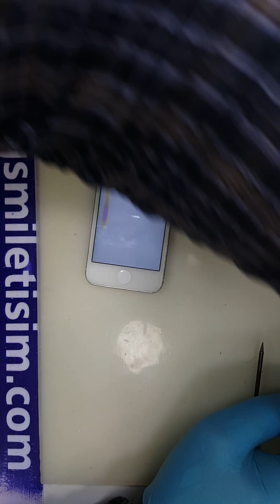iPhone 5 Ekran Değişimi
iPhone 5 ekran değişimi fiyatı 100 TL'dir. Teknik servisimizde kullanılmakta olan ekranlarımız %100 orjinal ve seri numaralıdır. Kesinlikle full tek parça yani iç ekran + ön cam + dokunmatik + panelden oluşan ekranlar kullanılmaktadır. Ekran değişimi uzman APPLE teknisyenlerimiz tarafından, tamamen sterilize edilmiş ve statik elektrikten arındırılmış teknik servis odamız, özel ekipmanlar kullanılarak, 7/24 güvenlik kamerası kaydı altında yapılmaktadır.
iPhone 5 ekran değişimi yapıldıktan sonra teknisyenlerimiz tarafından bütün testleri yapılır ve ardından sizlerin incelemesine sunulur. Bu aşamada yaşayacağınız en ufak bir tereddütte ücretiniz geri iade edilmektedir. Onay verdiğiniz taktirde ise garanti kartınız hazırlanır, aynı sorunu tekrar yaşamamanız amacı ile kırılmaz cam koruyucu hediyeniz takılır ve cihazınız sizlere sunulur.

iPHONE 5 EKRAN DEĞİŞİMİ

Ekran değişimi uzman ve tecrübeli APPLE teknisyenlerimiz tarafından %100 orjinal ve seri numaralı ekranlar kullanılarak yapılır. Ürünlerimiz full tek parça yani iç ekran + dokunmatik + ön cam + dış panelden oluşmakta ve kesinlikle sadece ön cam değişimi tavsiye edilmemektedir. iPhone 5 ekran değişimi full tek parça halinde yapılabilmekte, sadece ön cam değişimlerinde cihazınızda kısa sürede istenmeyen ve geri dönüşü olmayan sorunlar ile karşılaşılabilmektedir.

iPhone 5 ekran değişimi sonrasında cihazınızın bütün testleri yapılır. Ardından incelemeniz amacı ile sizlere sunulur. Bu aşamada yaşayacağınız en ufak bir tereddütte ücretiniz geri iade edilmektedir. Onay verdiğiniz taktirde ise öncelikle garanti kartınız hazırlanır, sonrasında ise kırılmaz cam koruyucu hediyeniz takılır ve cihazınız sizlere sunulur. Ekran değişimi sonrası kesinlikle bilgileriniz silinmez, telefonunuzun performansı yani dokunmatik hızı, dokunmatik hassasiyeti ve ekran parlaklığında herhangi bir değişim yaşanmaz.

Adres ve Ulaşım Bilgileri Servisimize Nasıl Gelebilirsiniz

DİKKAT: Başka şubemiz yoktur. Tabelamız alttaki fotoğraflarda olduğu gibidir.

Teknik servisimiz, İstanbul Kadıköy Söğütlüçeşme Metrobüs Durağı‘nın çıkışında sağda, Kadıköy Evlendirme Dairesi‘nin karşısında, GENPA teknik servisinin yanındadır. Kapı numarası 33‘dür. Garanti Bankası, Yapı Kredi Bankası ve Finansbank ile birlikte künefecilerin sırasında..